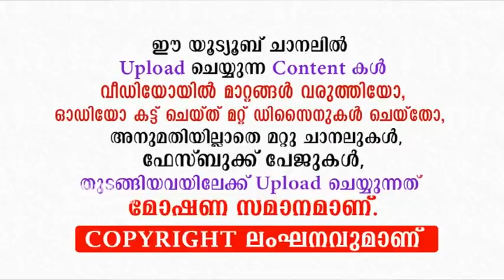പാവപ്പെട്ട പെൺകുട്ടികളെ കരയിക്കരുത്..!! | Shameer darimi Kollam | Muslim Girl Marriage| Speech 2020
പാവപ്പെട്ട പെൺകുട്ടികളുടെ വിവാഹം മുടക്കുന്നവർ ചെയ്യുന്നത് കൊടും വഞ്ചന...!!

New speech about islamic marriage of muslim poor girls
Nikah Islam
Marriage Nikah 2020
Islam Nikah new
Nikah speech 2020
Latest muslim speech in kerala
VIRAL SPEECH
അറഫാ ദിവസം
അറഫാ നോമ്പ്
labbaik Allah huma Labbaik
online madrasa class
arafat day 2020